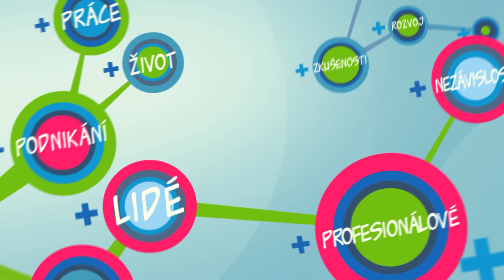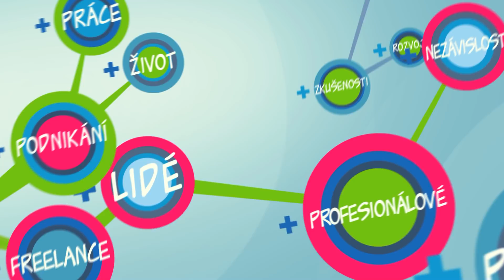Youngprimitive: Jak podniká designér a fotograf Filip Urban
Z fascinace webdesignem na civilce v psychiatrické léčebně v Kroměříži přes komunitní web Young Primitive až k dnešní dvojčlenné firmě s oblečením hlavně pro ženy. Jaký je osobní i podnikatelský příběh Filipa Urbana, jak se smiřuje s klesající účastí na YP parties a co plánuje do budoucna.